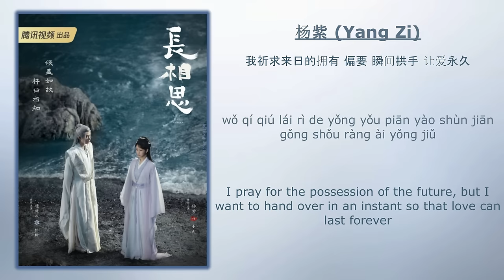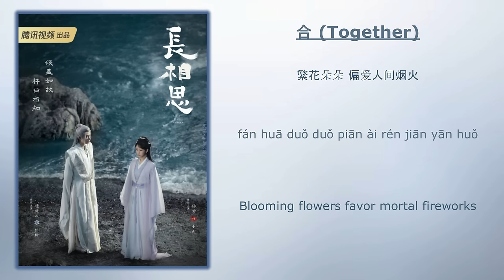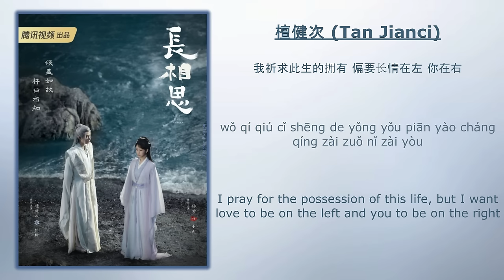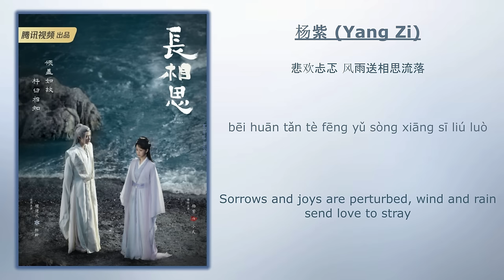偏爱人间烟火 (Favor Mortal Fireworks) - 杨紫 (Yang Zi), 檀健次 (Tan Jianci)《长相思 Lost You Forever》Chi/Eng/Pinyin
Song Name (歌名): 偏爱人间烟火 (Favor Mortal Fireworks)
Singer (歌手): 杨紫 (Yang Zi), 檀健次 (Tan Jianci)

Drama Name (电视剧名字):《长相思 Lost You Forever》